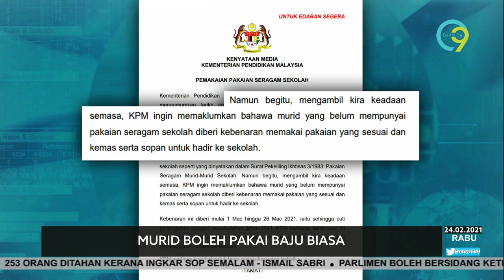SESI PERSEKOLAHAN | Murid Boleh Pakai Baju Biasa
Murid yang belum mempunyai pakaian seragam sekolah diberi kebenaran memakai pakaian biasa sehingga cuti pertengahan penggal persekolahan 2021.